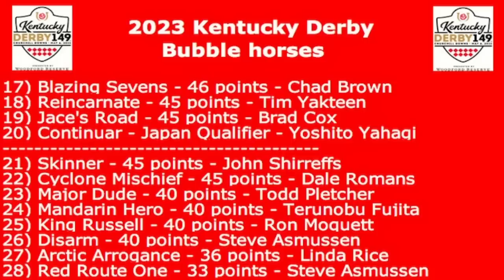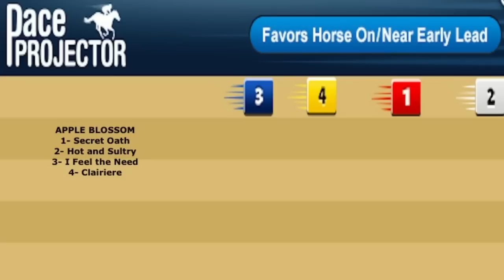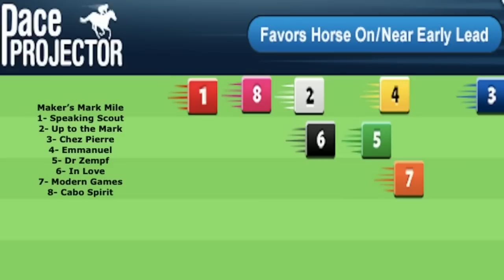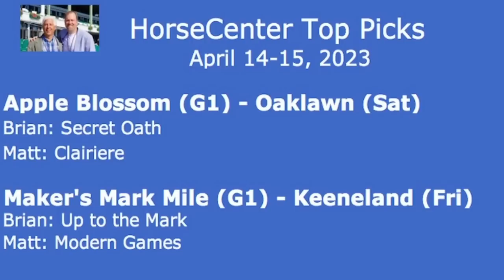Kentucky Derby 2023 Bubbble Horses + Secret Oath vs. Clairiere on HorseCenter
This week on HorseCenter Brian Zipse and Matt Shifman take a look at the horses currently on the bubble to get into this year's Kentucky Derby. Your hosts also offer analysis for the $1 million Apple Blossom at Oaklawn Park and the Grade 1 Maker's Mark Mile at Keeneland.